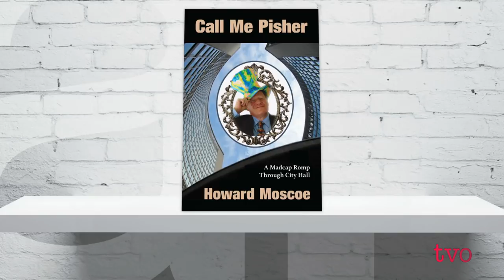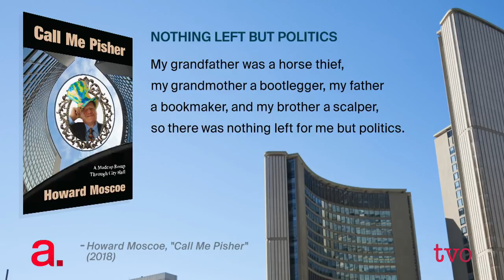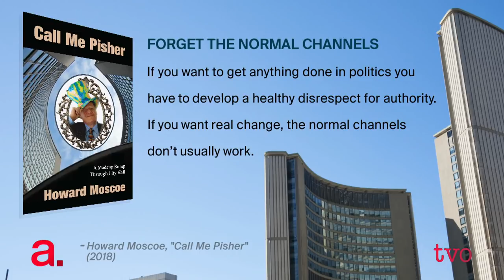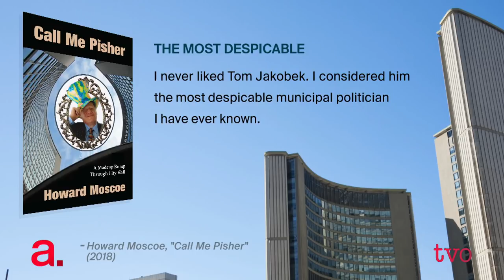A Madcap Romp Through City Hall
Howard Moscoe was in municipal politics - first on North York council, then Metro Toronto council, and finally the Megacity council - from 1978 to 2010. He was always a controversial figure. He talks to Steve Paikin about his new memoir, "Call Me Pisher: A Madcap Romp Through City Hall."